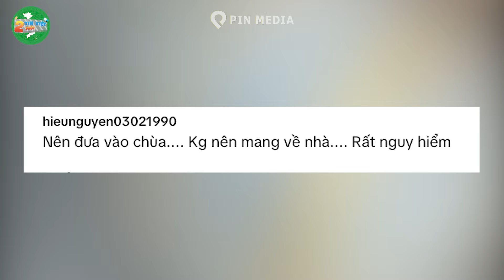Khoe đào đất tìm đc ĐỒ CỔ, CĐM tiết lộ đáng giá cả GIA TÀI khiến th.niên SANG CHẤN | Tin Việt 2 Phút